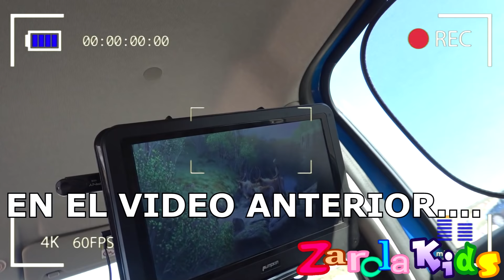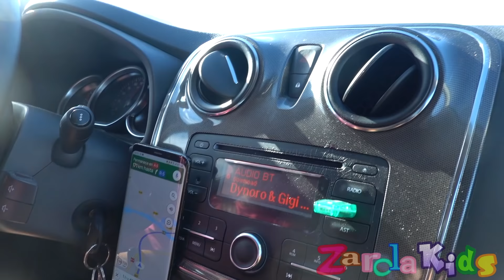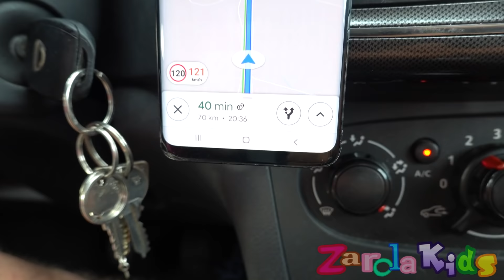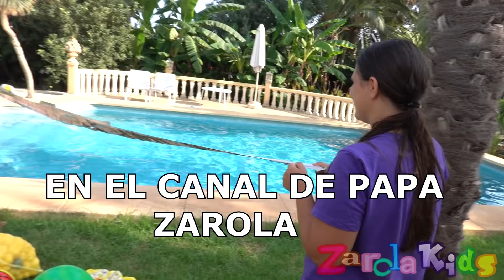VIAJE INESPERADO!! SORPRESA A MI TIO - Nos vamos a una casa nueva gigante PARTE 2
Seguimos con el viaje familiar por sorpresa, después de ir a casa de la abuela de LAURA Nos vamos con su tío a darle una sorpresa por las vacaciones, alquilamos una villa enorme con piscina para hacer muchas locuras para el canal de papa ZAROLA.
podéis pasaros por su canal y ver todo lo que hicieron y grabaron
ha sido una experiencia única y muy divertida.